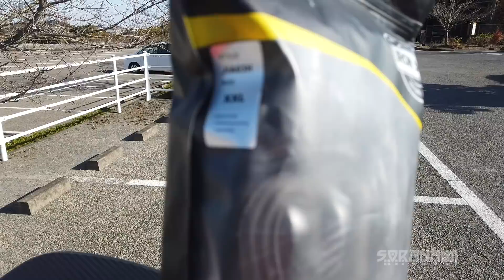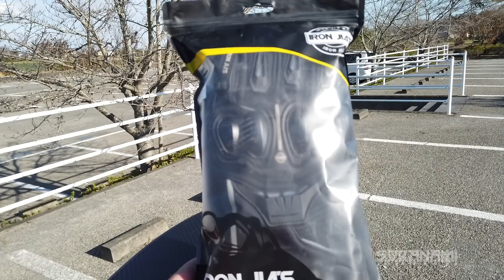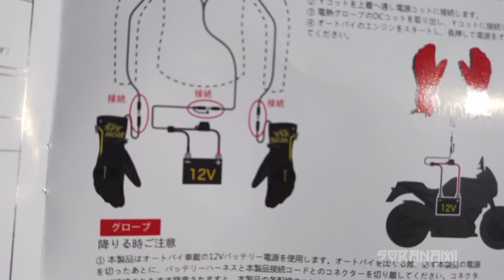【お手頃！？バイク用12V電熱グローブご紹介】BORLENI IRON JIA'S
今回いただきました商品のリンクです

最近のバッテリータイプの電熱グローブは5Vではなく7.2Vのようですm(__)m

El Magicia
DD Groove
Anamalie
Attack of the Mole Men - Stings
Intractable
Bet You Can ver 2 - Exhilarate
Dark Star
Plantation
Minstrel
Front Porch Sitter

Bike（バイク）
Bike1：BMW F800R High-Line
Color：Orange/Black

SSC フルエキゾーストチタンマフラー　SF-44-F
SSC ハンドルセットバックキット　SF-04
SSC カーボンリアフェンダー　SFCJ-302-DC
SSC チタンラジエターガード　SFCJ-501
SSC センターカバー　SFCJ-701-DC
SSC フレームヒートガード　SFCJ-801-DC]
SSC クラッシュプロテクター　SSC-802
SSC フロントアクスルスライダー　SSC-806
SSC カーボンフロントフェンダー
シガーソケット+USB DCstation+2
BMW純正サイドパニアケース
BMW純正コンフォートシート K-71
リアトップケース　SH-48 Shad
スマホホルダー（デイトナ75391）
ウインドスクリーン　Puig 5051H
Wunderlichハンドプロテクター　DualRoad
Dzell サイドスタンドエクステンション　DSSE800

Bike4：SUZUKI STー250E Sカスタマイズ
Color：Beige

SUZUKI GN-125H(This bike was let go.）
Color：Silver

KTM 390DUKE(This bike was let go.）
Color：Black

ウインドシールド MR852C (MRA)
トップボックス SH34（SHAD）
ミニシェルケースMFK-234（TANAX）
エルゴシート　POWER PARTS （KTM）
レバー（AMAZON）
レバーガード（AMAZON）
マフラー（AKRAPOVIC）
メットホルダー　チョイノリ用（スズキ）
ハンドルトップ（AMAZON）
フィラーキャップ（AMAZON）
リザーバータンクキャップ（AMAZON）
ラジエターガード(R&G）
クラッシュパッド(R&G）
アクスルガード(R&G）
チェーンガード（AMAZON）
スプロケカバー（AMAZON）

YAMAHA Tricker(XG-250)(This bike was let go.）

YAMAHA  SRV250S(This bike was let go.）
Color：Maroon/Beige

Meter visor2(Rise)
ハンドルカバー（MARUTO）
ハンドルライザー RX-HR001-NS(ODAX)
ニーグリップパッド（キジマ）
タンクパッド（One design）
マフラー（Super trap 2in2）

HELMET（ヘルメット）
Helmet1：HJC RPHA10（バズソー）
Helmet2：HJC FG-X
Helmet3：HJC CLX-6（スラッシュ）
Helmet4：NOLAN N44
Helmet5：SCORPION EXO COVERT（ファントム）
Helmet6：HJC　IS-33II
Helmet7：SCORPION EXO AT-950
Helmet8：NOLAN N100-5
Helmet9：NOLAN N702GT
Helmet10:YAMAHA YJ-17 ZENITH-P
Camera（カメラ）
Camera1：GoPro Session
Camera2：Panasonic HX-A1
Camera3：Panasonic HX-A100
Camera4：Panasonic HX-A500
Camera5：Kodak SP360
Camera6：SONY HDR-AS100
Camera7：Kodak SP360 4K
Camera8：Ricoh WG-M1
Camera9；SONY HDR-AS50
Camera10：RICOH WG-M2
Camera11：OSMOPOKET
Camera12：Victor GZ-N5